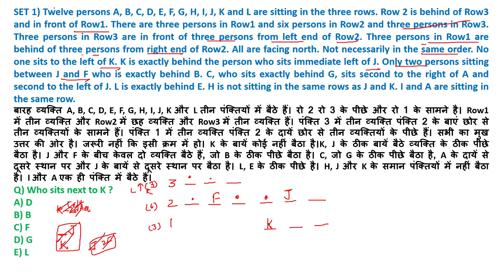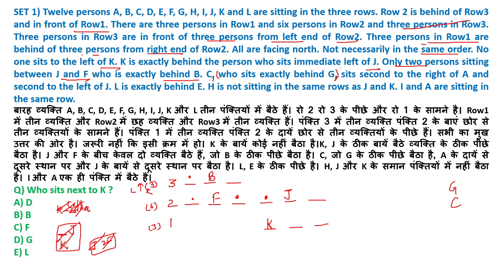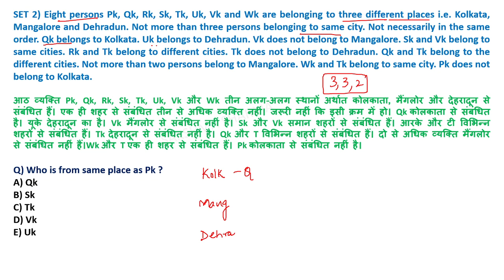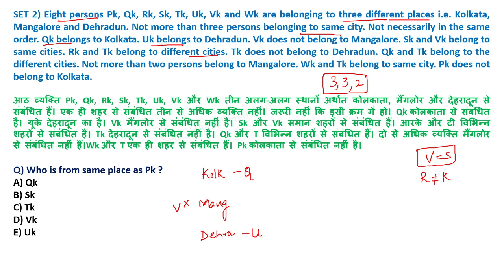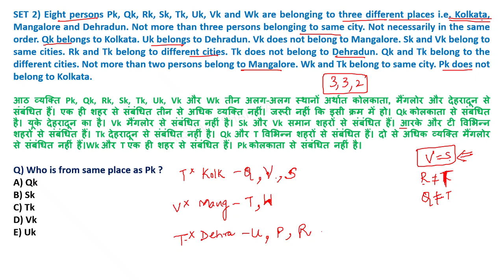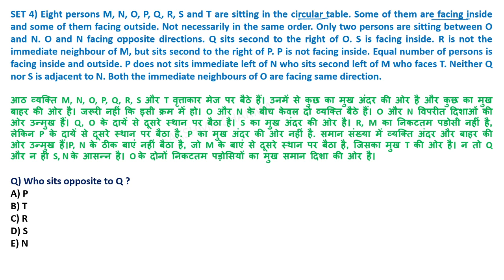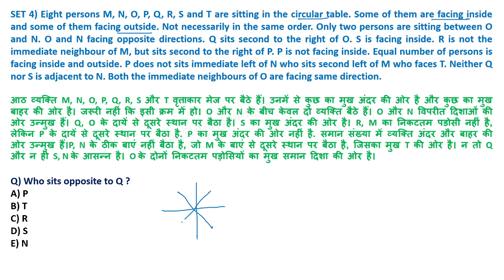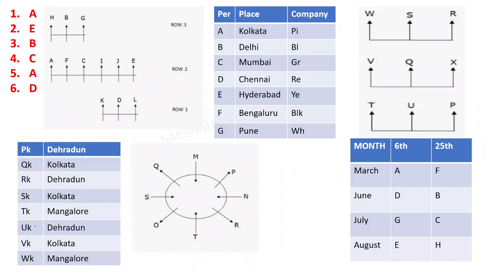1000 Puzzles Series || Day 23 || Sakshma Sharma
1000 Puzzles Series || Day 23 || Sakshma Sharma

Related:
bank exam question paper
banking exam question and answer
banking question and answer
banking exam question paper with answer
sbi exam question and answer
sbi po previous year question papers
bank po question paper
sbi bank exam question papers with answers
sbi questions and answers
bank exam model question paper
bank test question papers
bank previous year question papers
bank questions and answers
sbi bank questions and answers
sbi po question paper with answer
sbi previous year question paper
ibps exam questions and answers